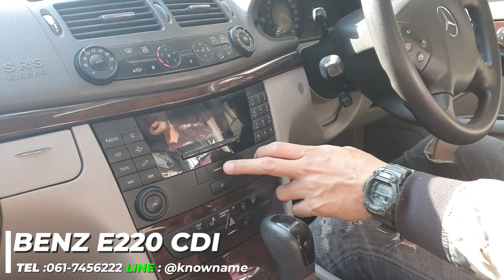รีวิว Mercedes Benz E220 CDI 2 1 W211 ปี 03 09Elegance Sedan AT ปี 2003 สีน้ำเงิน เบนซ์ดูแลง่ายๆ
Mercedes Benz E220 CDI 2 1 W211 ปี 03 09Elegance Sedan AT ปี 2003 สีน้ำเงิน เบนซ์ดูแลง่ายๆ

-เครื่อง​ยนต์​2200
-เกียร์​ออ​โต้​5​
-วิทยุ​ เครื่องเสียง
-พวงมาลัย​มัลติ​ฟังก์ชั่น
-เบาะ หนัง​ปรับ​ไฟฟ้า
-กระจก​ไฟฟ้า​
รถออกศูนย์ปี 2003 วิ่ง 240000km เครื่องดีเซลประหยัดน้ำมันสุดๆ

รับซื้อรถBENZE220D2003, รถBENZE220D2003,รับซื้อBENZE220D2003,รับซื้อBenzE220d2003,รับซื้อโตโยต้า, , รถBENZE220D2003,รับซื้อรถ รถBENZE220D2003,
BENZE220DW211มือสอง BENZE220DW211มือสองดีเซลมือสองรถบ้าน, SLK200มือสองรถบ้าน, ราคาBENZE220DW211มือสอง, BENZE220DW211มือสองราคา, ราคารถBENZE220DW211มือสองมือสอง, BENZE220DW211 ขายBENZE220DW211มือสอง, BENZE220DW211มือสองมือสองเจ้าของขายเอง, BENZE220DW211มือสองมือสองรถบ้าน,BENZE220D2003รถBenzE220d2003,รถBenzE220d2003
รถBenzE220d2003,รถBenzE220d2003
,รับซื้อรถรถBENZE220D2003, ,รีวิวรถBENZE220D2003,รับซื้อรถBENZE220D2003, รถBENZE220D2003,รับซื้อBENZE220D2003,รับซื้อBenzE220d2003,รับซื้อโตโยต้า, , รถBENZE220D2003,รับซื้อรถ รถBENZE220D2003,